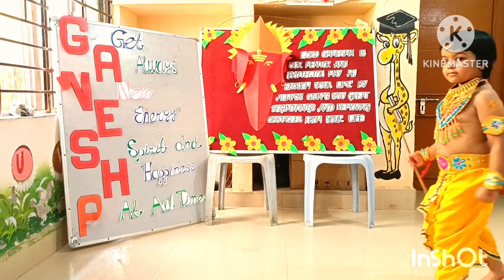Birth of Ganesh act by kids#preschool activity kindergarten video # YouTube video